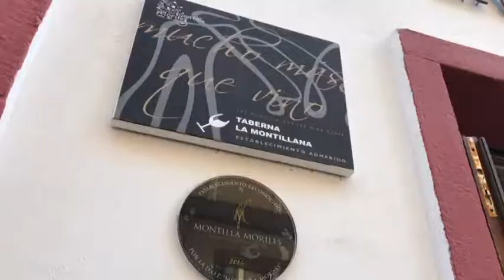090718 Ruta del Vino Montilla-Moriles